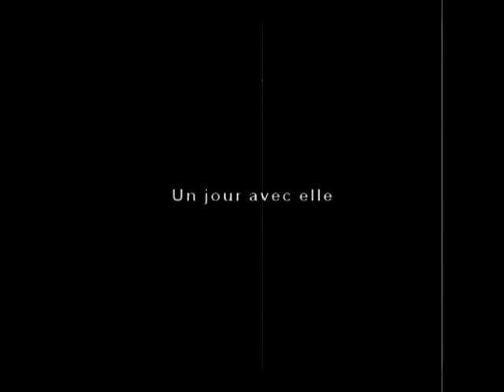: : : Un jour avec elle : : : deutsche Version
ma muse inspiratrice, la mademoiselle madeleine